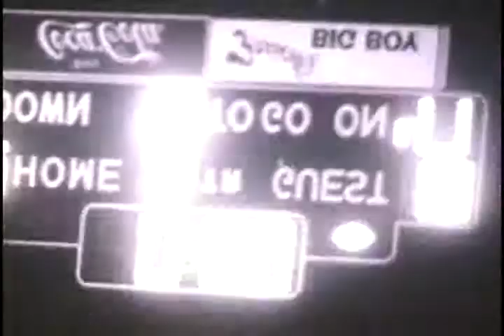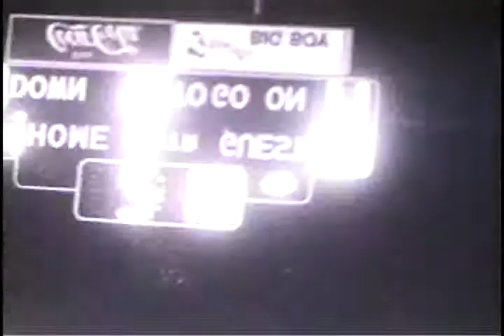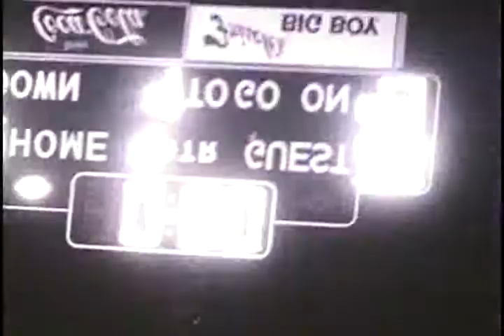R63011B OH Princeton 26 Lakota 14 1992 FB 00